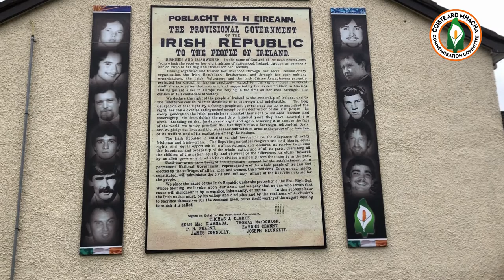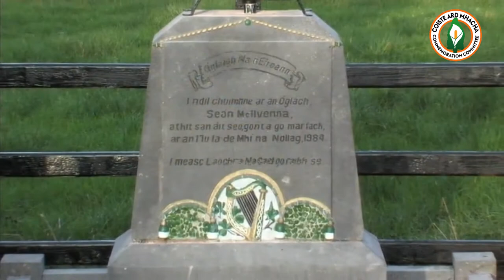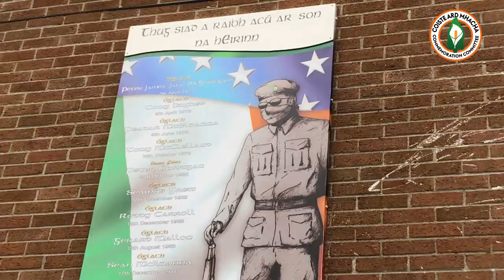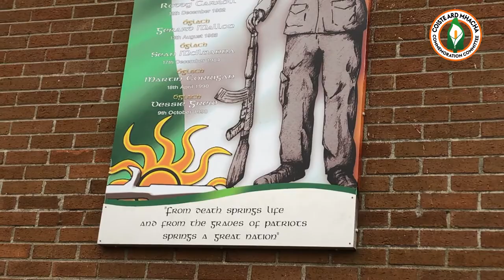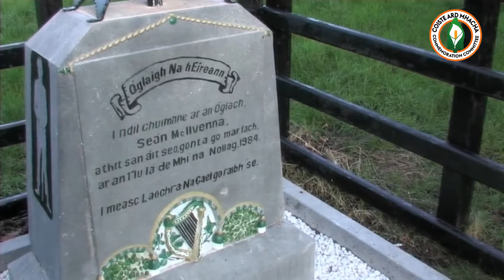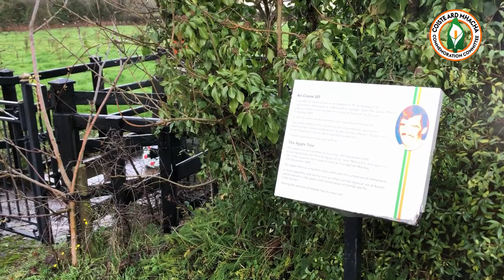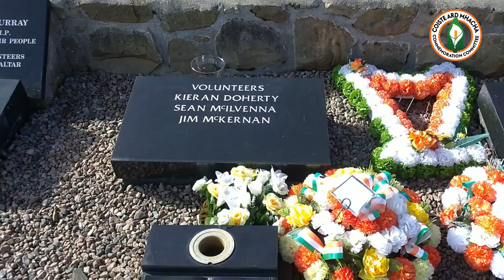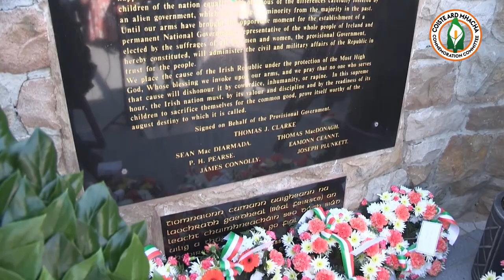Vol. Seán McIlvenna - 36th anniversary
Tribute to Vol. Seán McIlvenna, North Armagh Brigade, Óglaigh na h'Éireann who gave his life in the cause of Irish freedom on 17th December 1984.